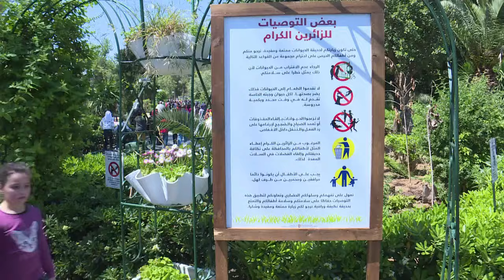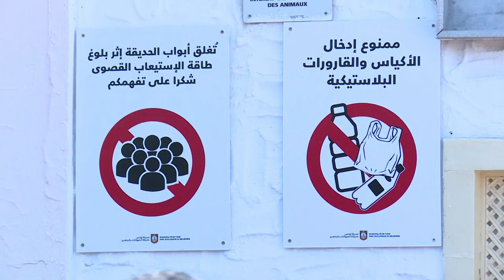إعادة افتتاح حديقة بلفيدير للحيوانات في تونس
أعيد افتتاح حديقة حيوانات في تونس بعد إقفالها موقتاً إثر نفوق تمساح تحت رشقات الحجارة من بعض الزوار، في حادث اثار استياء عاما، ووصفته بلدية المدينة بأنه وحشي.تقرير بالصوت الطبيعي: حكيم رزقي، شربل باخوس.